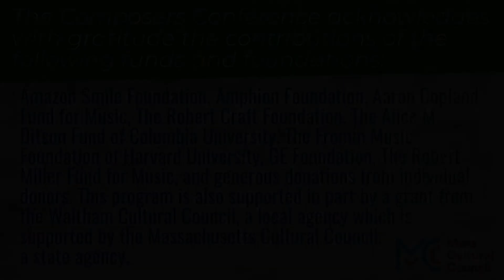Meet the Conference Ensemble Members: Chris Gross | a conversation with Kurt Rohde